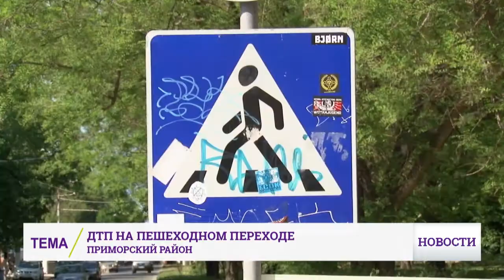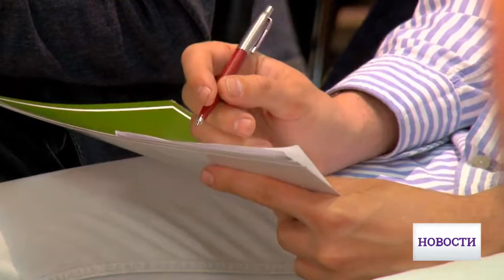Выпуск новостей за 16:00 7 мая